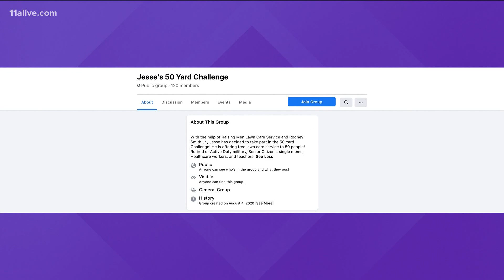Warner Robins boy mows lawns of elderly, disabled and veterans for free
Jesse Ward, 9, has spent the last two weeks mowing lawns for members of his community

11Alive is Where Atlanta Speaks. We believe that news shouldn’t be a one-way conversation, but a dialogue with you. Join in, share your thoughts and connect with new perspectives.